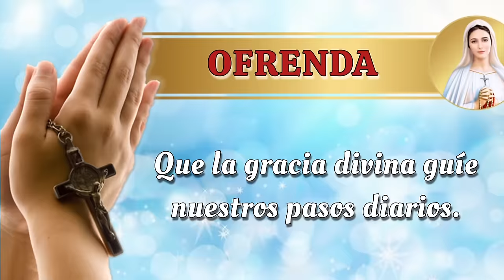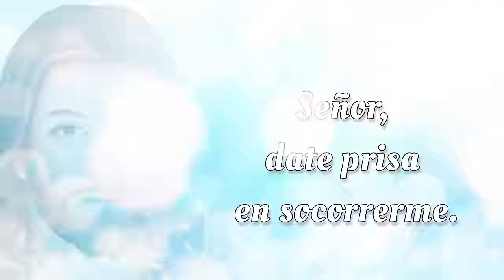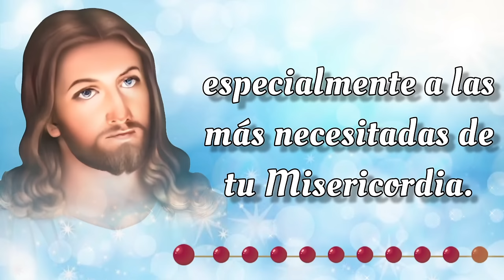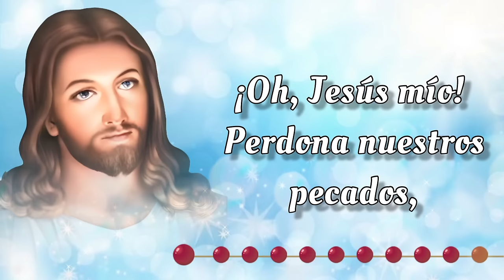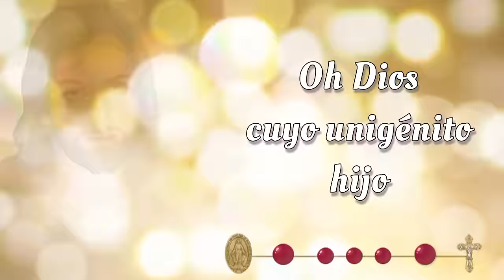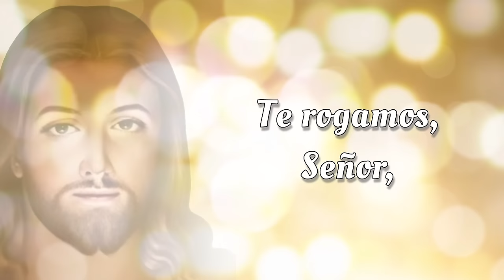SANTO ROSARIO CORTO de hoy 🔥 Domingo 21 de Julio 2024 🔥 Misterios Gloriosos 🔥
SANTO ROSARIO CORTO de hoy 🔥 Domingo 21 de Julio 2024 🔥 Misterios Gloriosos 🔥 Rosario de hoy 🌹

Bienvenidos al SANTO ROSARIO CORTO de Hoy, Domingo 21 de Julio 2024 🕊️ En el Rosario de Hoy, meditaremos los Misterios Gloriosos y rezaremos el Rosario a la Virgen María 🙏

00:00 - Introducción  📿🌟
00:46 - Acto de Contrición 🙏
01:24 - Credo de los Apóstoles 🙏
02:28 - Primer Misterio 🌅 La resurrección de Nuestro Señor.
06:45 - Segundo Misterio 🙏 La ascención de Nuestro Señor al cielo. 🌹
11:02 - Tercer Misterio 🕊️ La venida del Espíritu Santo. 🔥
15:18 - Cuarto Misterio 🌹 La asunción de la Virgen María. 👑
19:36 - Quinto Misterio 👑 La coronación de María como reina del cielo y de la tierra. 🌟
23:53 - Salve Regina
24:36 - Conclusión 📿